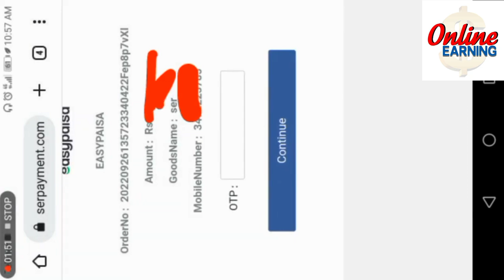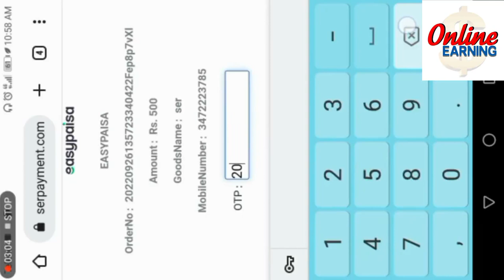Teen Patti Blue Pr deposit kase kare || Teen Patti Blue deposit karna ka tarika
@Onlineearning374Teen Patti Blue Pr deposit kase kare || Teen Patti Blue  deposit karna ka tarika || Teen Patti Blue